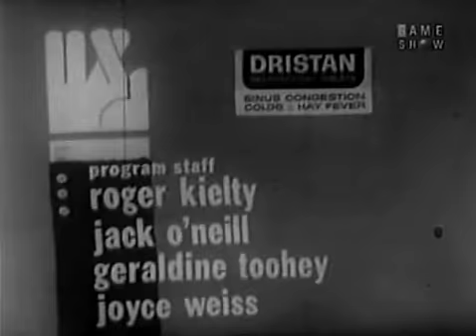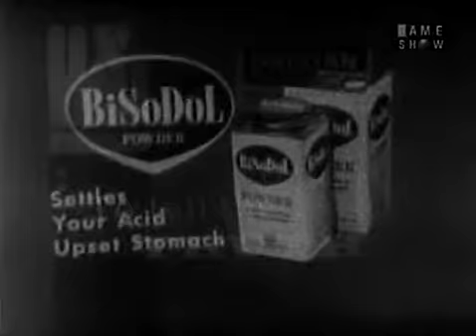To Tell the Truth - World champion Jai-alai player; PANEL: Johnny Carson, Betty White (Jan 2, 1961)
PANEL: Johnny Carson, Kitty Carlisle, Don Ameche, Betty White

CONTESTANT #1: Tom Pike (Pioneering expert)
CONTESTANT #2: Simone Gossner (U.S. Naval Observatory astronomer)
CONTESTANT #3: Manuel ""Garita"" Gara (World champion jai-alai player)

Fans of Betty White (and who isn't?) might want to check out this playlist of all the eps of WML and TTTT she appeared on.  All her WML shows are already posted, but there are new TTTT shows being added all the time!